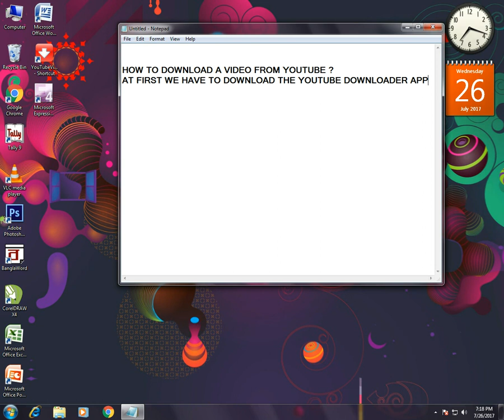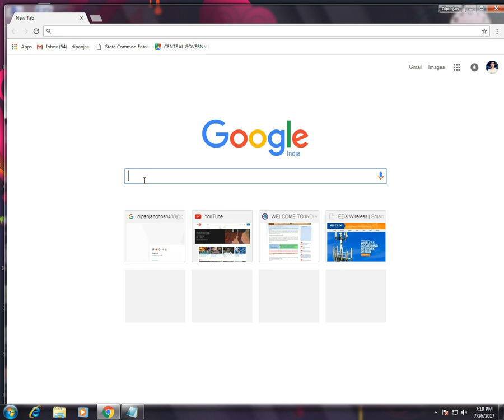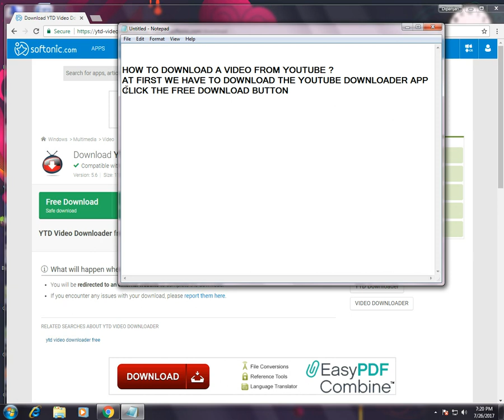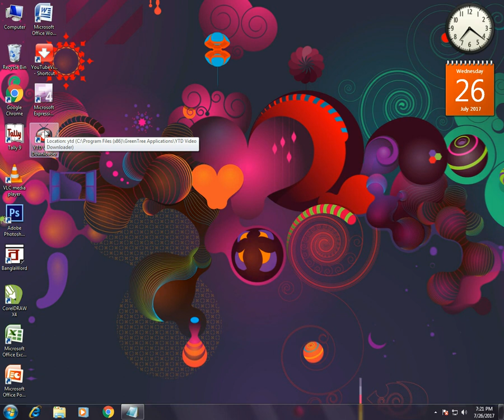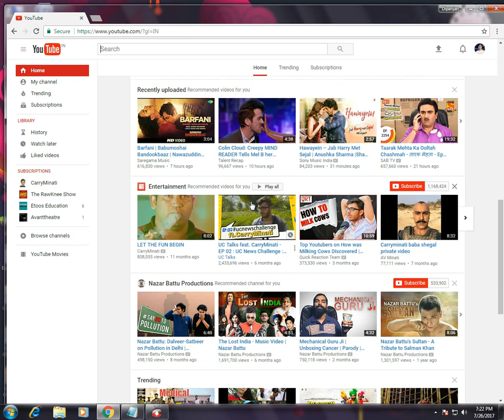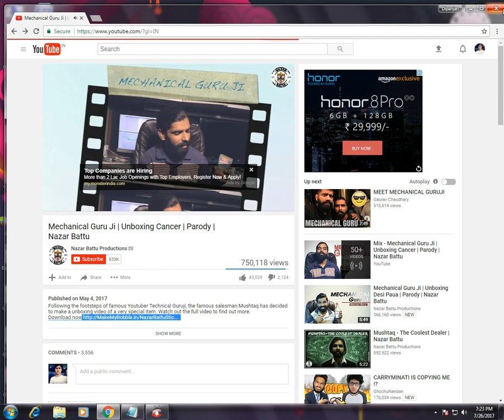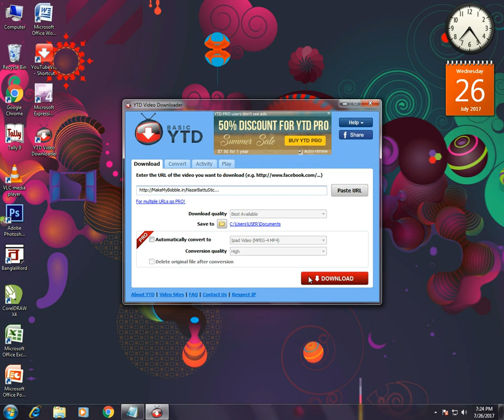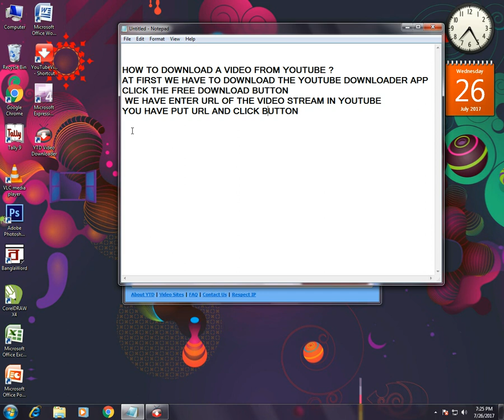HOW TO DOWNLOAD A VIDEO FROM YOUTUBE